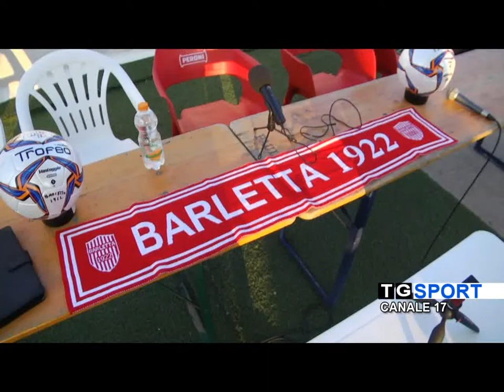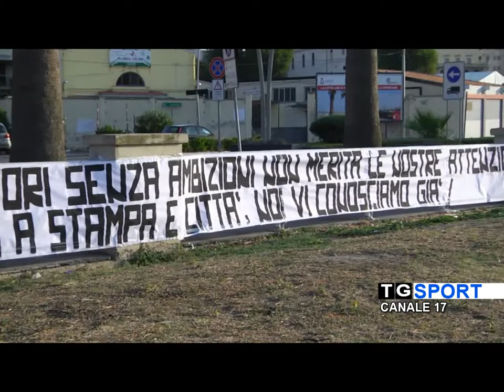ECCELLENZA | Il Barletta si presenta e fissa gli obiettivi. Assente la tifoseria organizzata